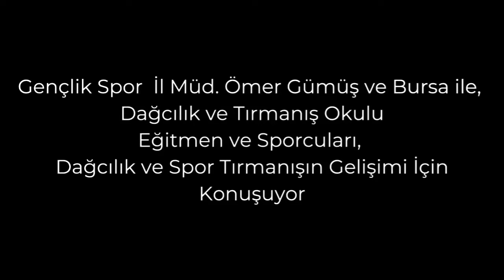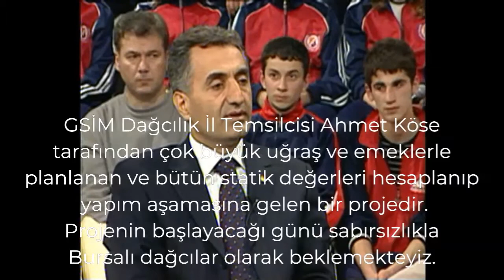Bursa Konuşuyor Programı 2005, G.S. İl Md. Ömer Gümüş ve Dato Sporcuları-Yorum ve Talepler Olay Tv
2005 Yılında Eski Gençlik Spor İl Müdürümüz Sn. Ömer Gümüş ile Tüm Bursa branş sporcularının programa daveti ile yapılan programda; Dato eğitmen ve sporcuları Bursa spor camiasındaki etkin ve kararlı duruşunu göstermekte, bunun yanında dağcılığa olan hizmetlerini Bursa kamuoyu le paylaşmaktadır.
Zamanın Dağcılık İl Temsilcisi Sn. Av. Ahmet Köse hocamıza önderlik ettiği projeler ve Türk dağcılığına katkılarından dolayı teşekkür ederiz.

Gelecek yeni videolardan haberdar olmak için bildirimleri açabilirsiniz.